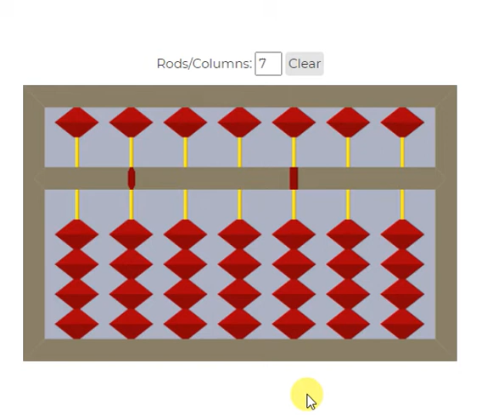Virtual Abacus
Virtual Abacus from Roots Abacus Learning School.
No need of physical instrument.